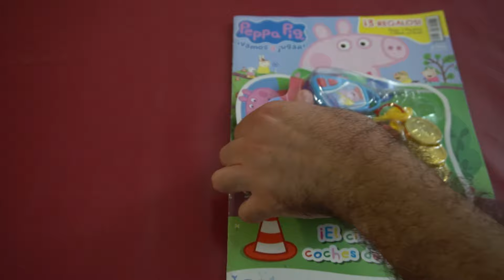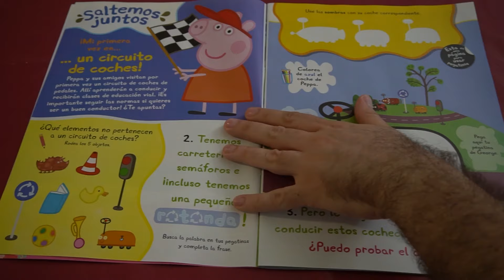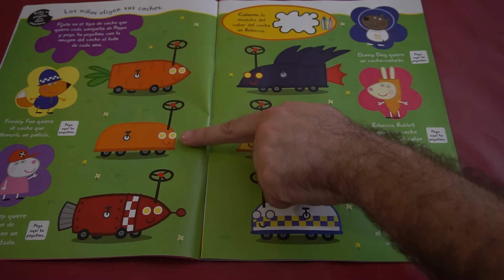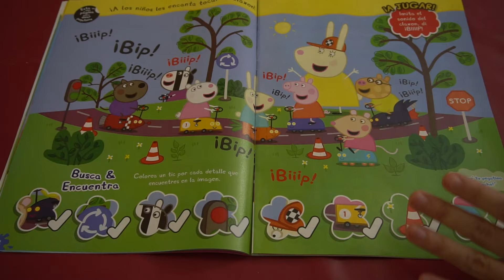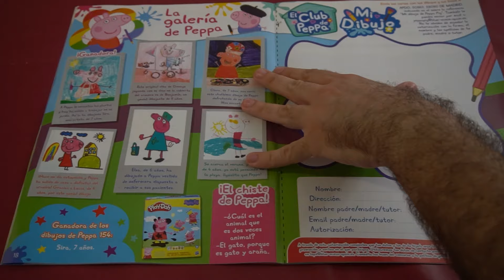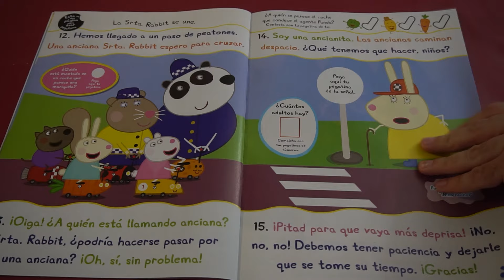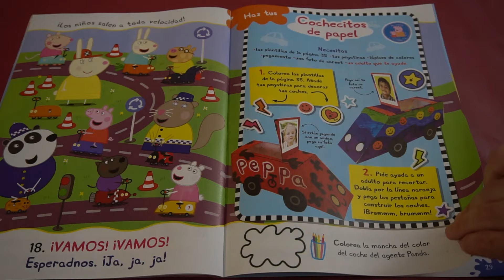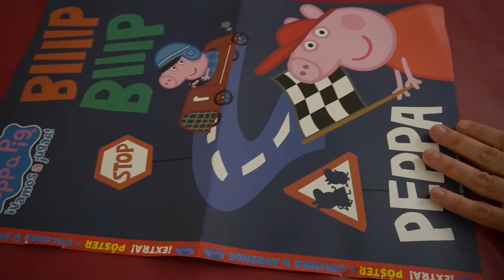ENSEÑANDO LA REVISTA PEPPA PIG Nº154 + REGALOS